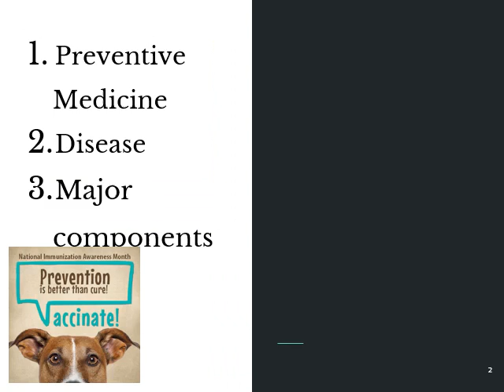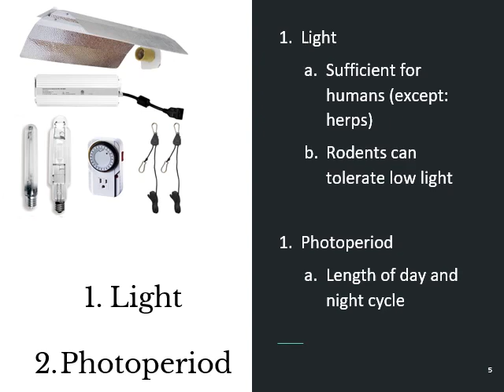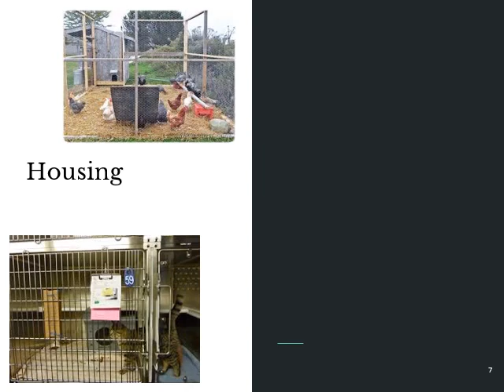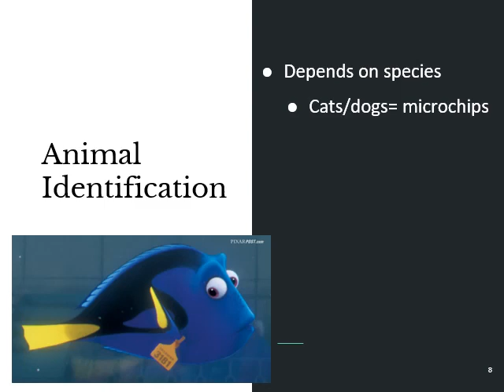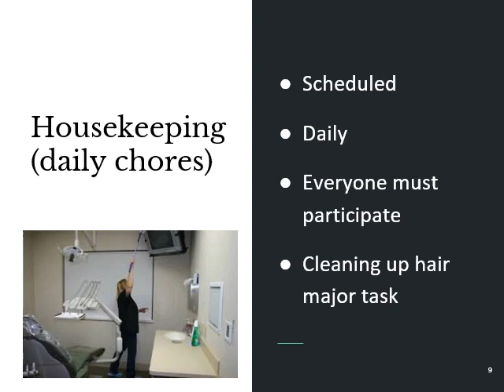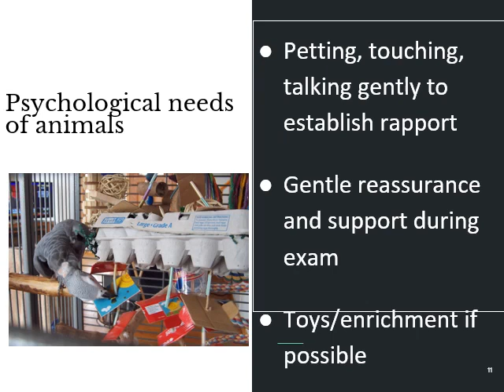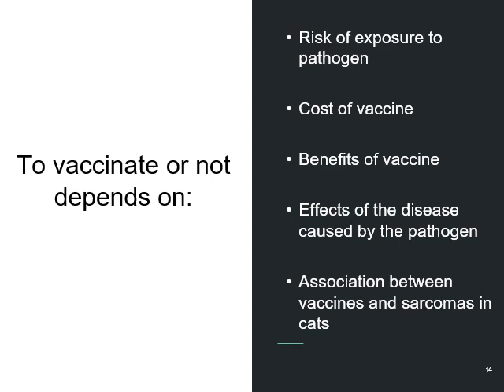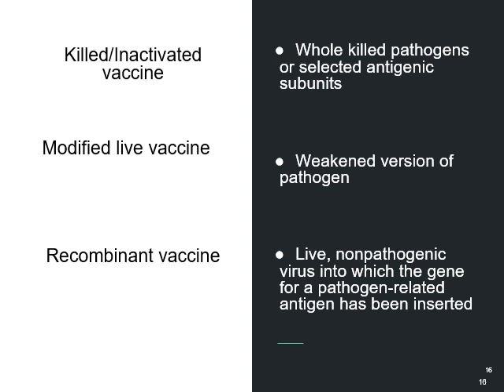3.9 Notes: Preventative Care